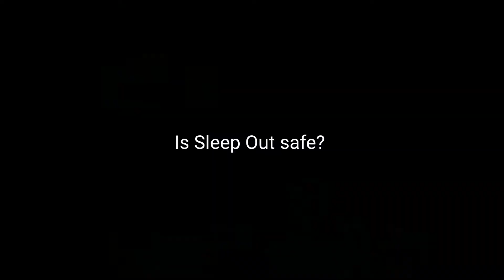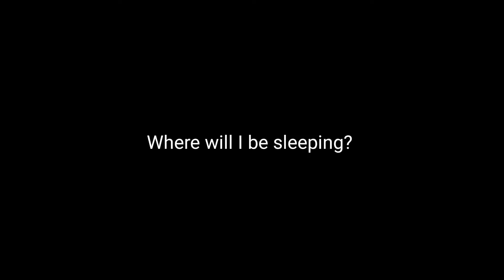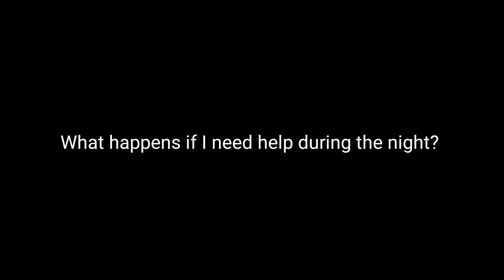Sleep Out FAQs Answered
Caitlin and Emily are BACK! 👋 They're not in competition this time though... 😊

Instead, they're here to explain all you need to know about our Sleep Out and answer our most common FAQs.